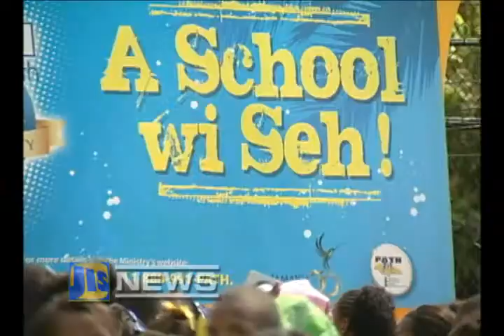JIS NEWS SEPT 13, 2012